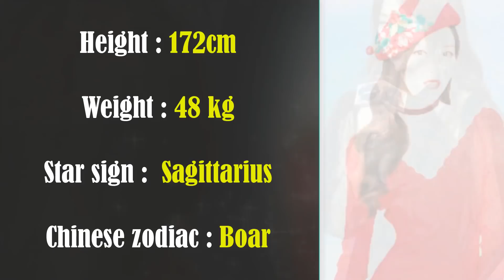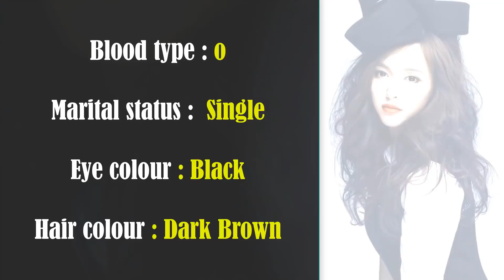Tiffany Tang Lifestyle,Net worth,Family,Boyfriend,Exboyfriend,Cars,House,Salary,Favourite,2018.